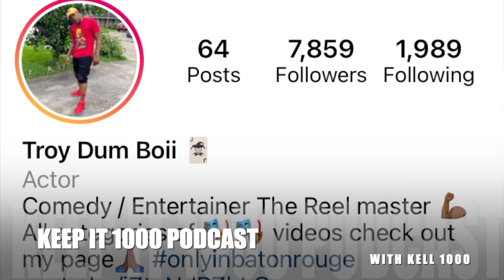KEEP IT 1000 PODCAST EPISODE 9 WITH SILKY SLIM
Former Gang leader turned motivational speaker and activist Silky Slim speaks on street life at an early age becoming a gang leader joining the crips, to his career in music to him becoming an activist and much more

Follow Silky Slim on instagram @silkyslim100
Follow Kell 1000 on instagram @kell_1000